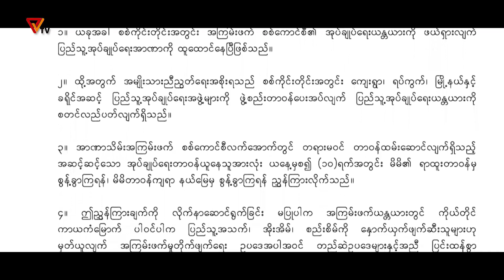ဖြစ်ကြောင်းကုန်စင်အညာတခွင် အပိုင်း(၈) "ပဒေသာအလှ မြေမှာသာ ခ ပေရော့"